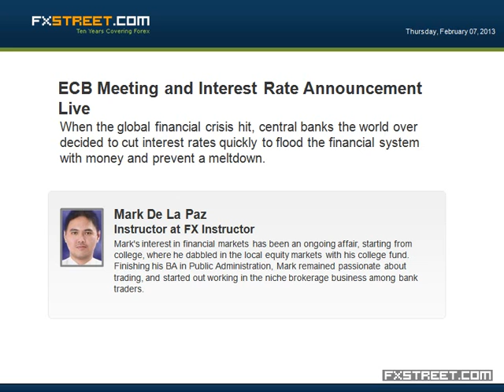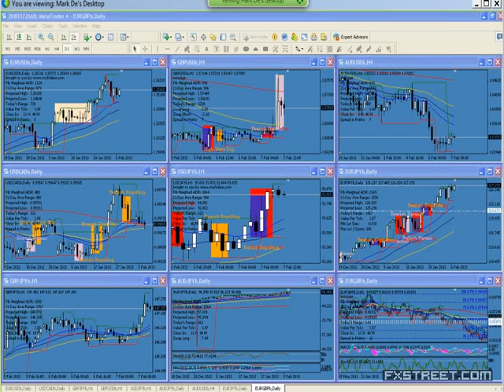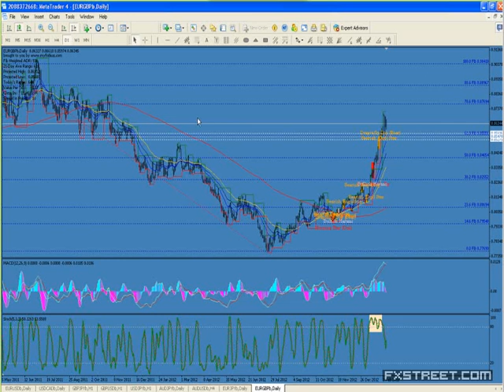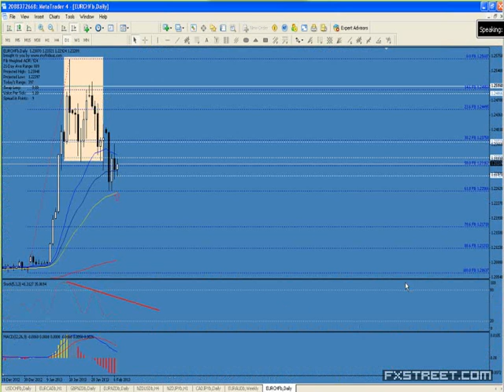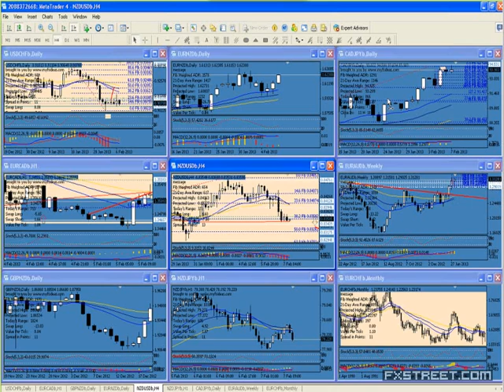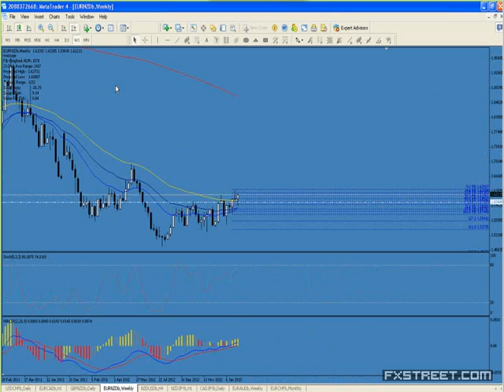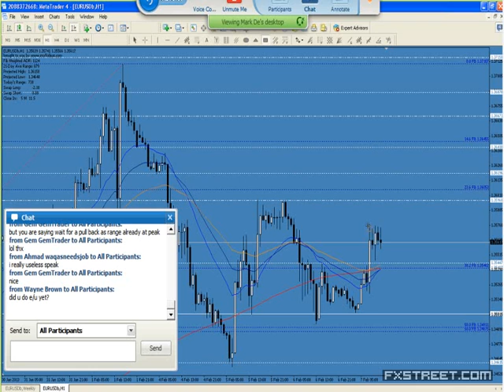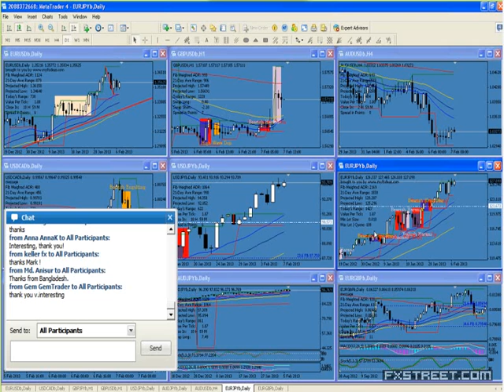Mark De La Paz: ECB Meeting and Interest Rate Announcement Live (Feb 7, 2013)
Date of issue: 07 February 2013. Speaker: Mark De La Paz. When the global financial crisis hit, central banks the world over decided to cut interest rates quickly to flood the financial system with money and prevent a meltdown. Four years onwards the G7 CB's are facing different challenges and different mandates. Join Mark de la Paz as he discusses the effects of interest rate decisions to financial markets in a live coverage of the ECB's Interest Rate Decision.